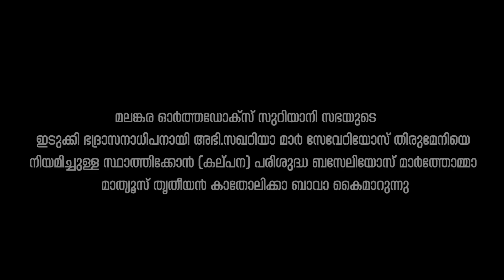Malankara Orthodox Church, Idukki Diocese | H.G. Zachariah Mar Severios Metropolitan